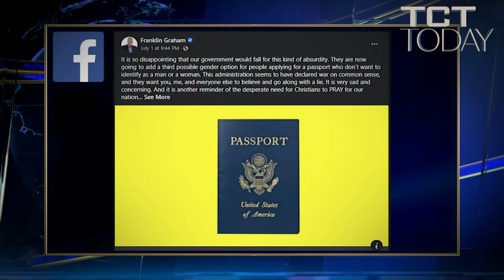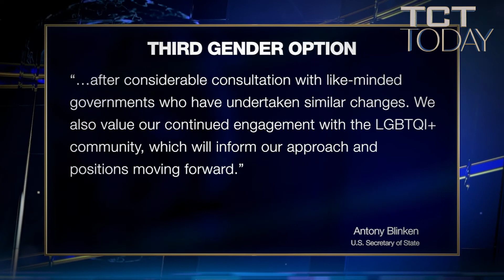New Genders on Passports?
The State Department made U.S. passports more inclusive as Secretary of State Antony Blinken announced that the Department is working toward adding a third gender marker for nonbinary, intersex, and gender-nonconforming people on passport applications.

Americans are now allowed to self-select “M” or “F” when applying for a passport without having to provide medical certification if the gender doesn’t match their birth certificate, effective immediately.